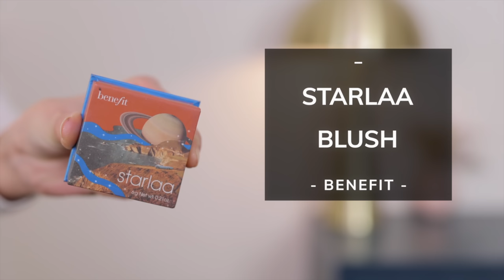ILS M'ONT BLUFFÉE EN 2022 ! BEST OF MAQUILLAGE / LUXE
✔ Maquillage mentionné dans cette vidéo :

Lancôme teint idole ultra wear care & glow (code GABLF) ou ou
Lancôme Priming Sérum (souvent des codes promo sur Nocibé) ou ou
Estée Lauder Double Wear sheer flattery loose powder translucent soft glow ou
By Terry Brightening cc sérum Sienna light / nude glow (code GABLF)

✔ Maquillage que je porte dans cette vidéo :

L’Oréal Infaillible Setting loose powder ou

Le principe est le suivant : en cliquant sur ces liens, si vous achetez un produit que je vous recommande, je toucherai un petite commission. Cela ne change rien au prix pour vous ! Si vous faites le choix (libre à vous évidemment) de passer par ces liens, je vous remercie par avance pour votre soutien !

Watch:
 • Jazzy — LiQWYD | Free Background Music